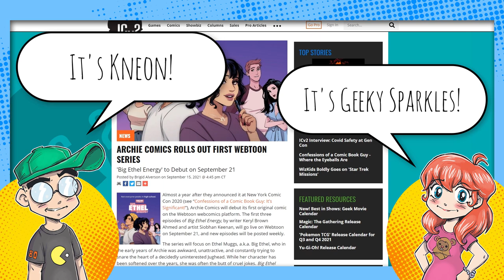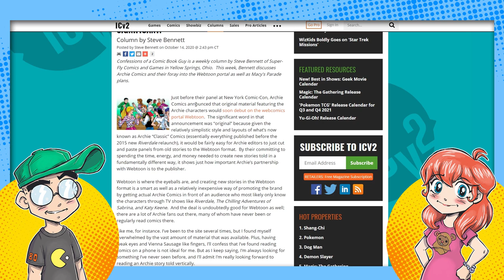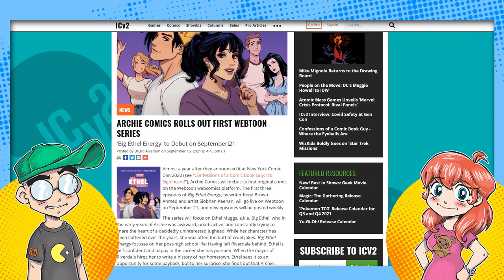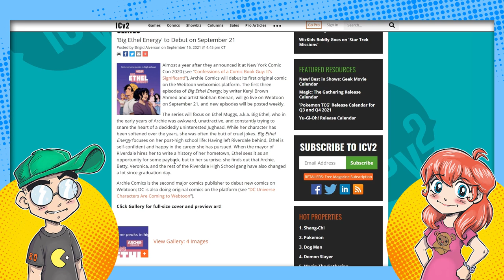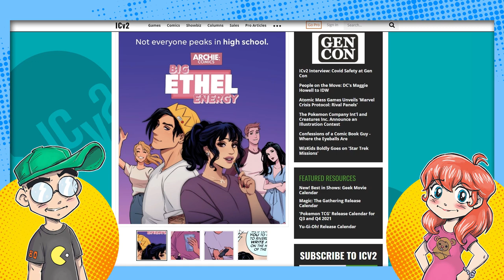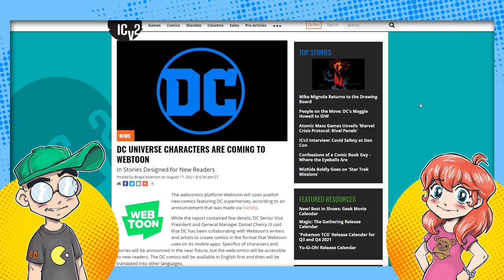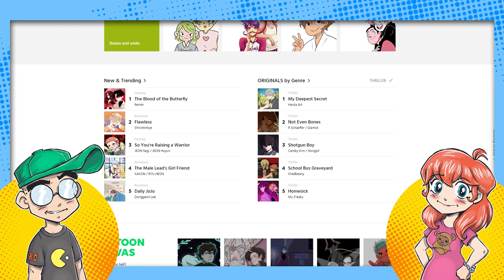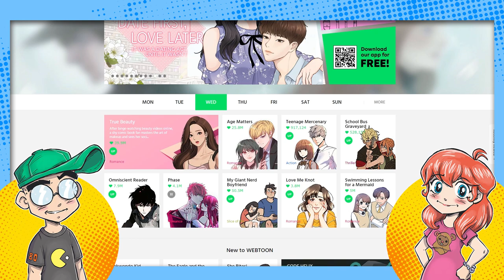The Mainstream Comic Book Industry is Moving to WEBTOON?!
Archie Comics and DC Comics are moving to WEBTOON with brand new projects. Is the mainstream finally validating digital comics and webcomics?